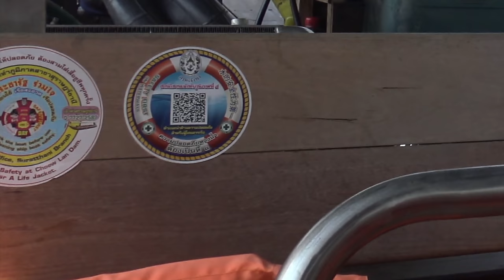FISHING IN THAILAND PT.3 ***** Amazing Tiger catfish ******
This is the last and final leg of my amazing journey around Thailand. I take my sawn off everywhere just incase i visit places like i did here. I get stuck into a huge piece of water Koh Sok national park before having the chance to fish at the incredible Excotica fishery, this truly is A incredible place.